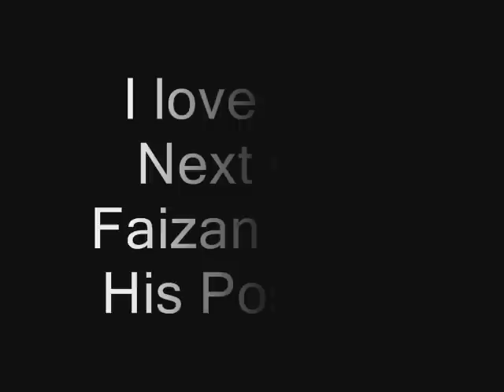Faizan Rides His Bike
My youngest brother is autistic and to see him ride his bike is a joy for the family to see.